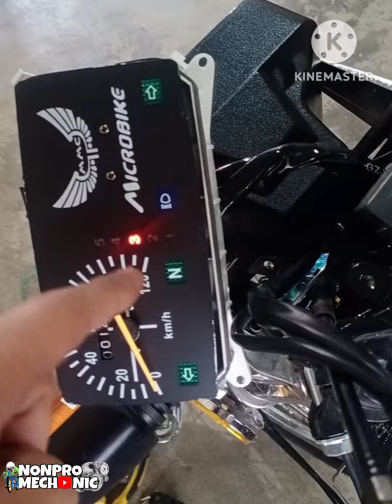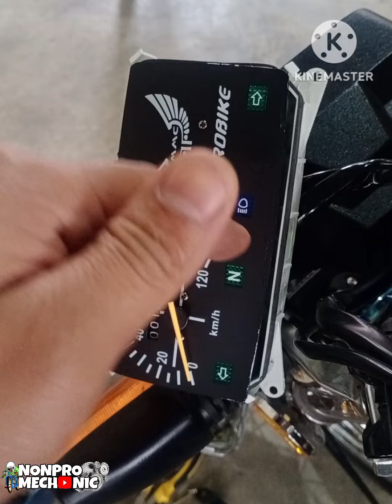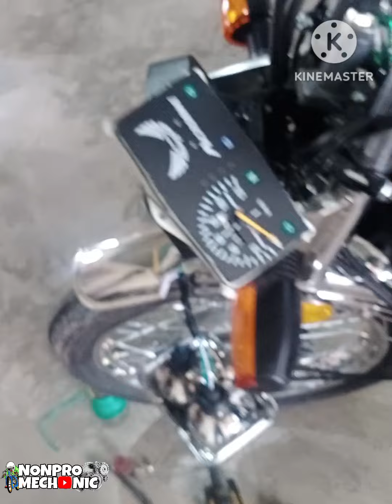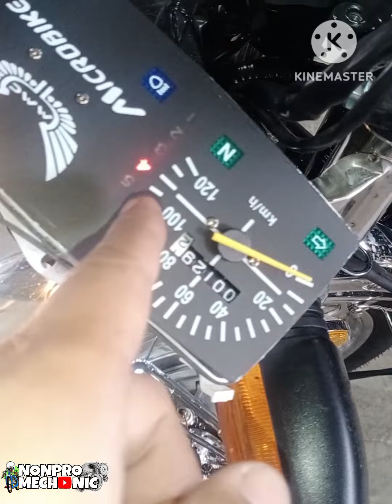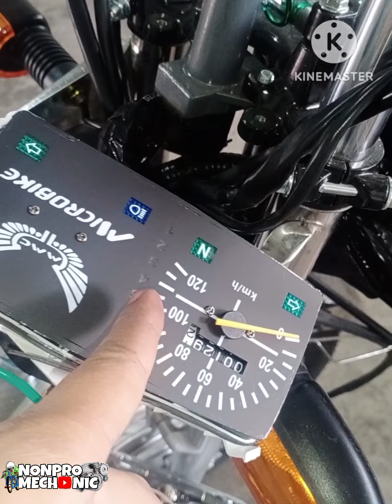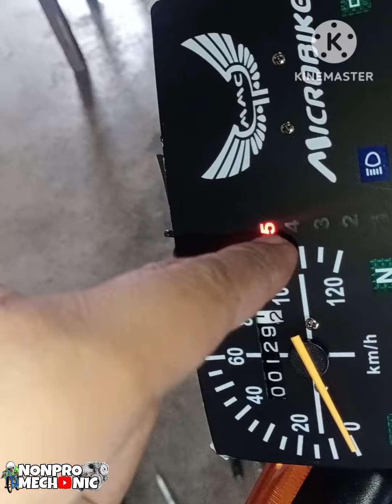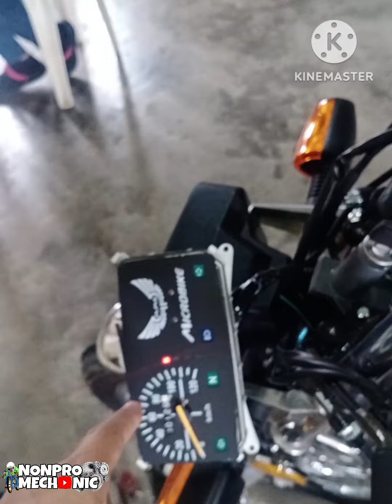Motor ni Bos nawala Yung Ilaw sa 5th Gear! Bakit kaya? / Digital Indicator | Wiring Trouble-Shooting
WELCOME BACK MGA BOSAMO!

RIDESAFE!